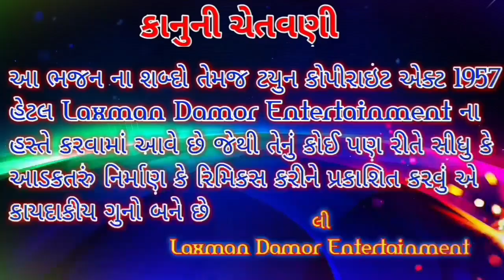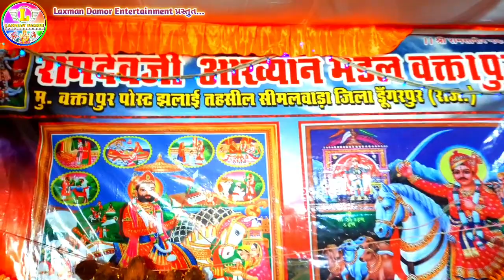Darji Purano Jel MA | Ramdevji Viramdevji Nu Janm |Ramdevji akhiyan Mandal Vaktapur |Desi Mandali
Your Chanel Laxman Damor Entertainment Thank you so much
LETEST VIDEO
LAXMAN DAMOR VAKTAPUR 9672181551